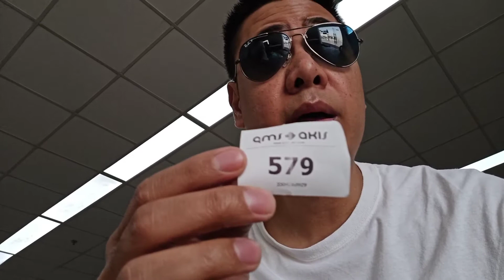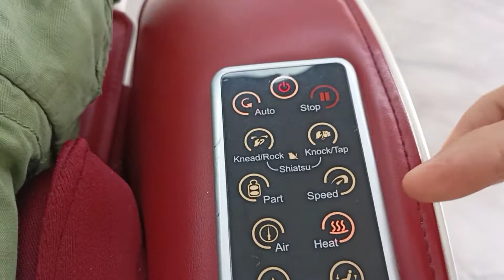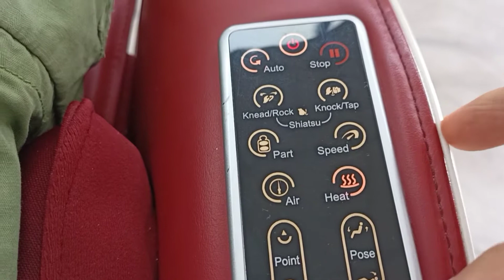Getting my Car fixed || Kia || KSA